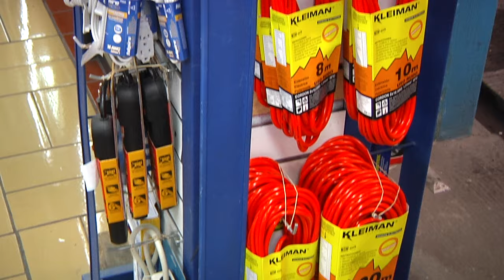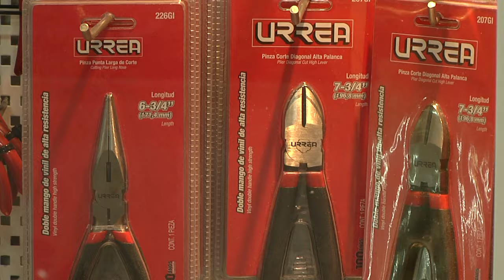Herramientas imprescindibles en el hogar